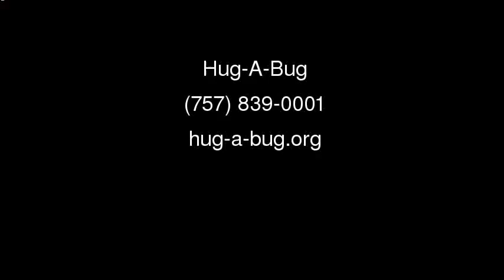Hug-A-Bug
Serving the Virginia Beach/Hampton area, Hug-A-Bug hugs your bugs -- and then sends them packing.  Pest control services for termites, flying insects, roaches, silverfish and more.  Services residential and commercial customers of any size -- apartment buildings, shopping centers, offices, apartments, houses large and small.